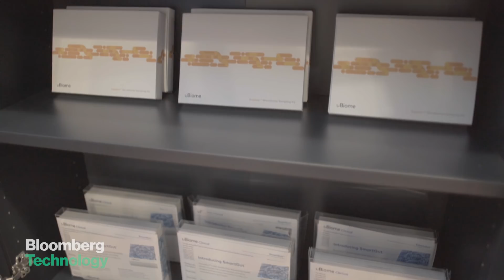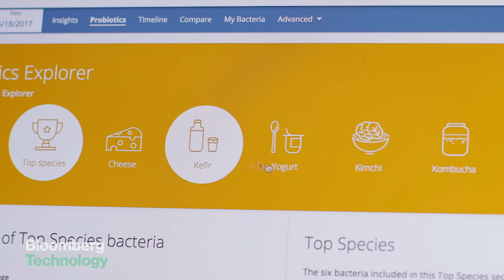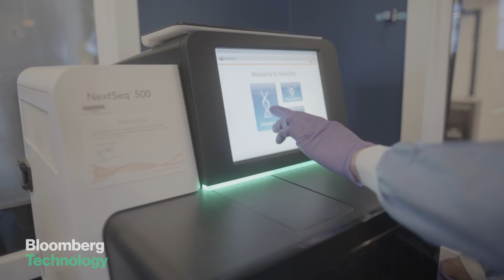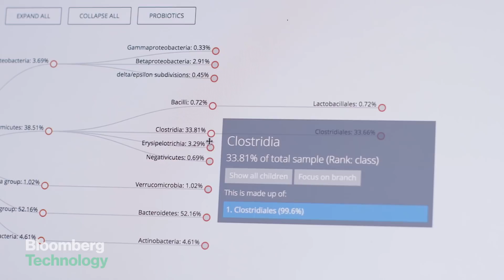Is Gut Sequencing the Future of Health Testing?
The bacteria that lives in the intestinal tract can affect digestion, weight gain, mood and how the body absorbs medicine. UBiome, a Silicon Valley startup, has built a company around sequencing gut bacteria -- which the founders think one day will become as common and as medically necessary as a blood test. But it's a long road to that future, especially with a test that asks people to swab their toilet paper.

Video by David Nicholson, Curtis Grout